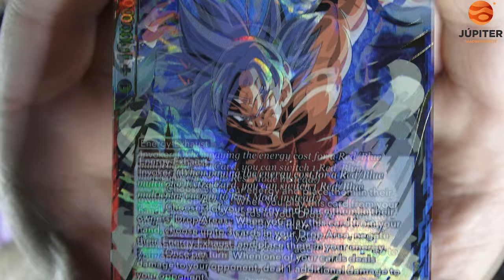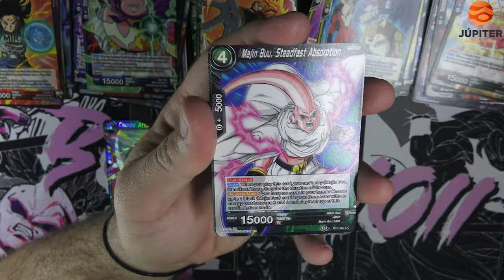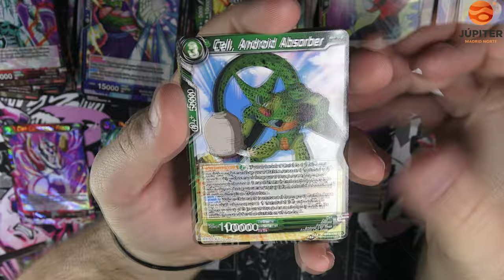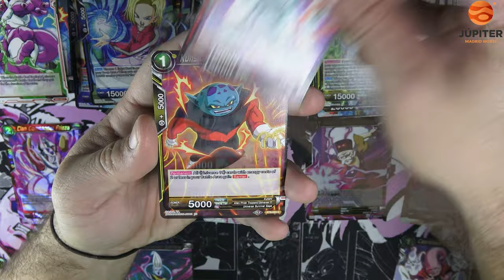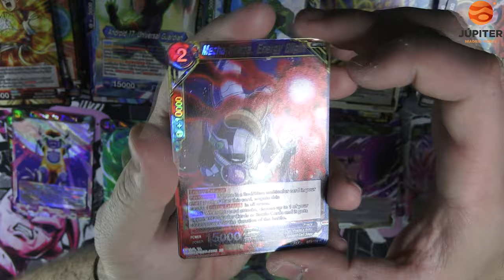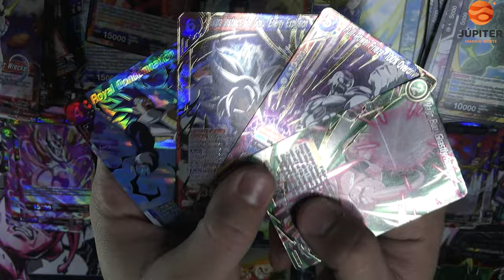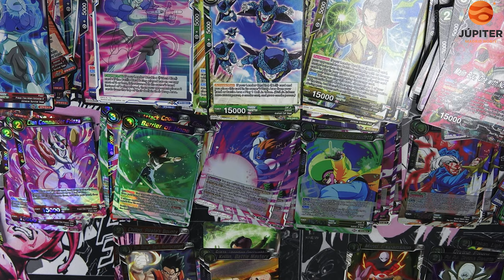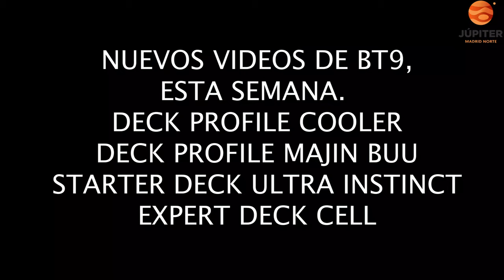EPIQUÍSIMO, SCR Y GOD PACK!!! - UNBOXING OTRAS 2 CAJAS BT9 - DRAGON BALL SUPER CARD GAME